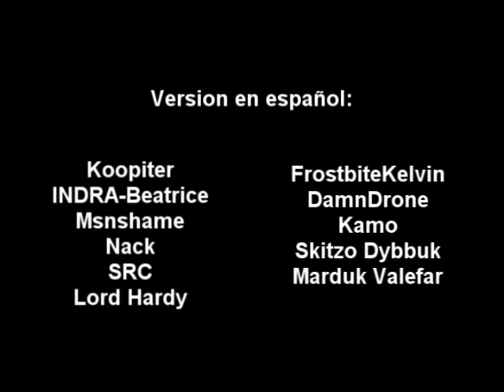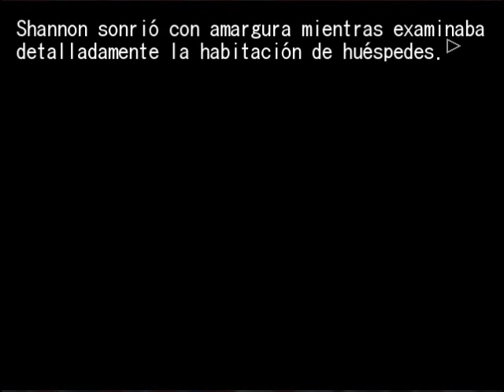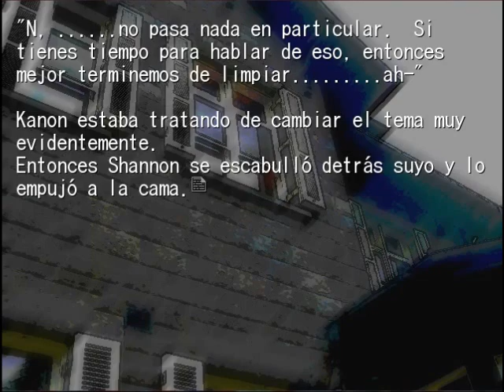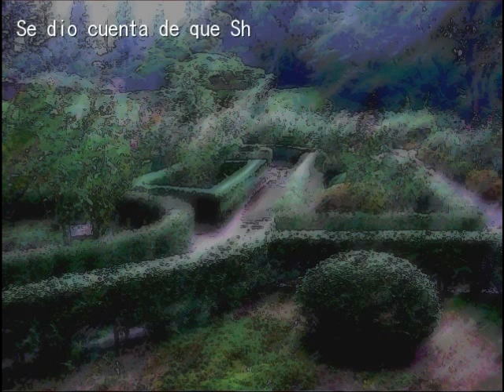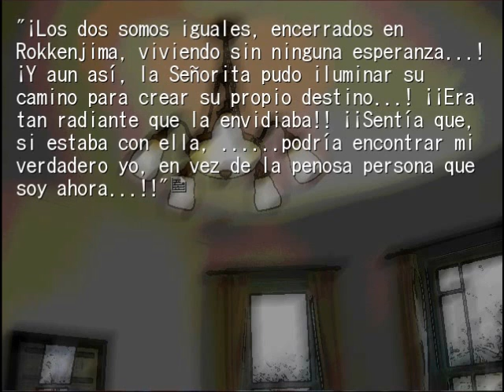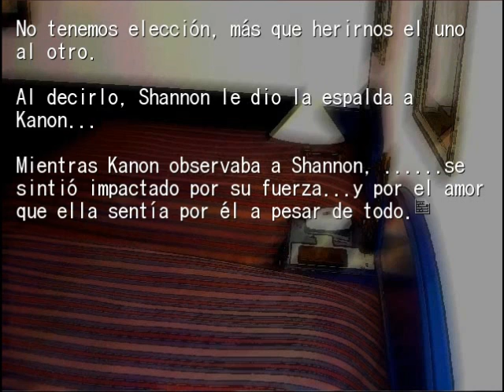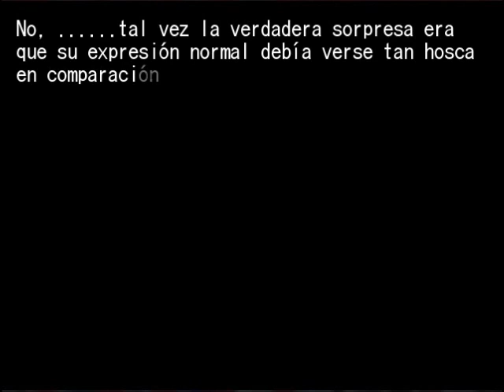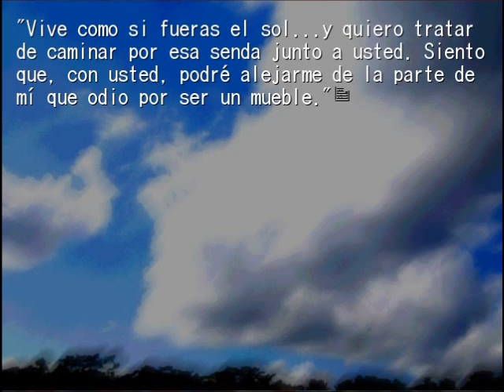09 Umineko Chiru ep 6 Español Novela Visual